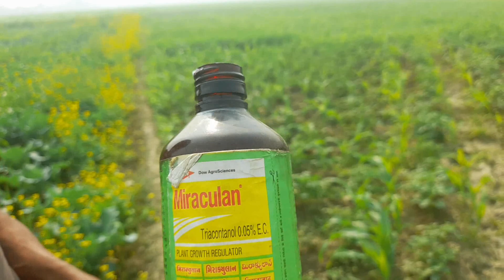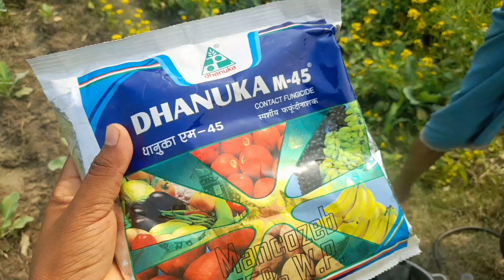आलू के खेत को कैसे insect से बचाया जाता है PART:~03/Market में आने से पहिले कितनी processing होती है